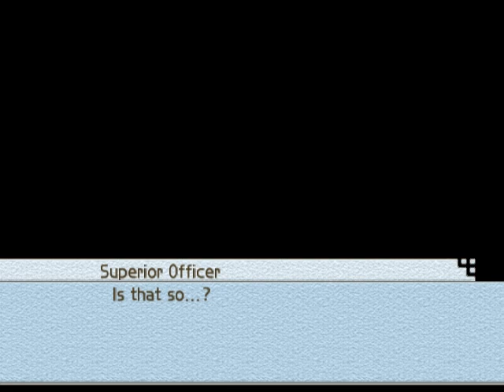Suikoden Tactics - Officially, I'll deny all knowledge of this mission.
This is a top secret black op. Don't screw up!

(Suggested tags:+Ninja (Character Occupation))